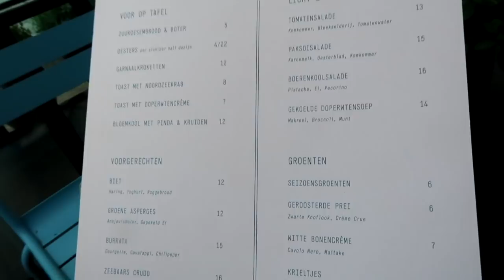MIJN 1STE BOTOX ERVARING - Chapters of Jamie Li #42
Deze keer: ik ga een spannend botox-avontuur aan in samenwerking met Ivy Clinics. Meer weten? Kijk op

Het item over Ivy Clinics bevat betaalde promotie.

Vlog camera: Sony ZV1
- Muziek in deze video: Ayden ft. Ronnie Flex - Deja Vu (met dank aan Topnotch)

x

Jamie